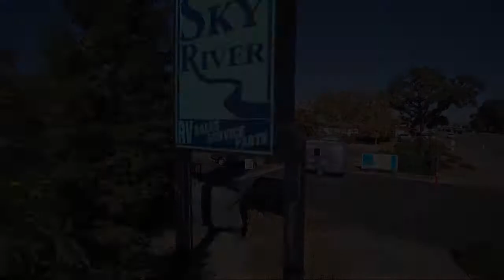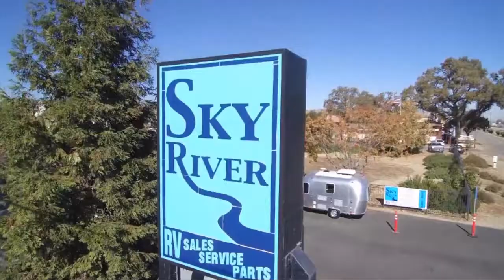2022 Jayco Alante 27A Paso Robles Pismo Beach Atascadero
2022 Jayco Alante 27A Stock Number: JM2200 Vin:1F65F5DN1M0A11590.